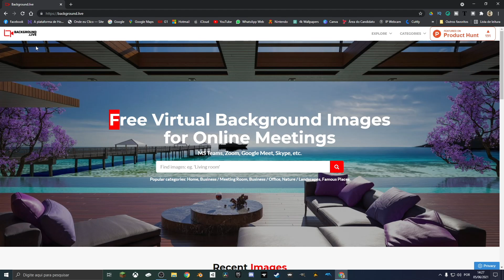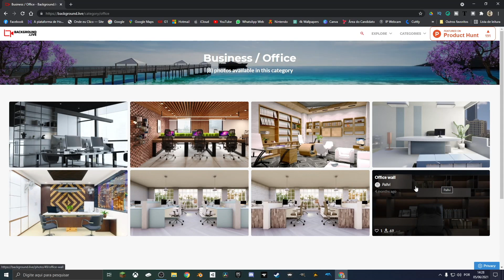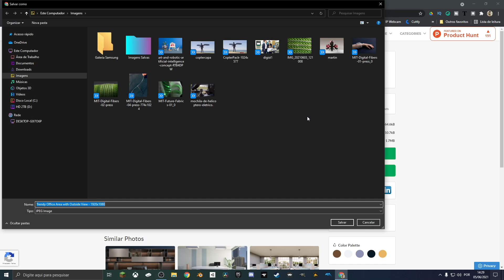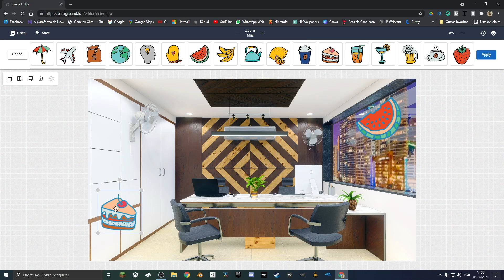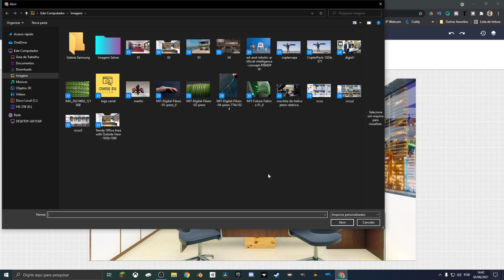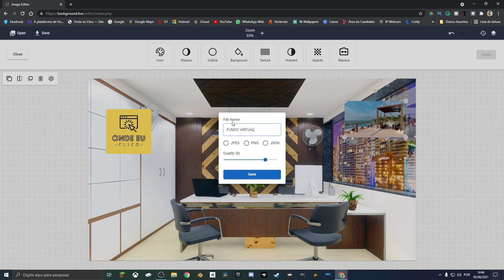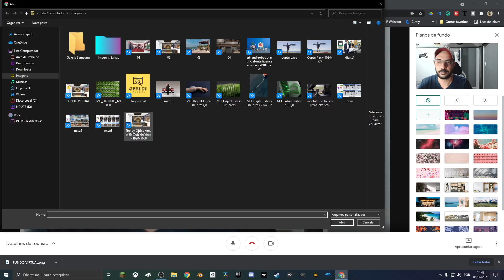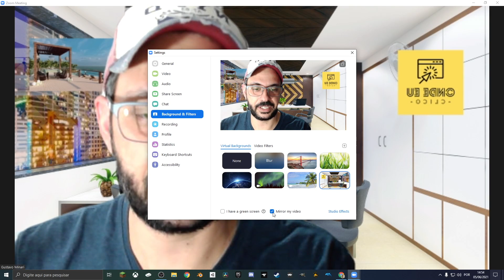COMO CRIAR FUNDO VIRTUAL PARA ZOOM E GOOGLE MEET! (GRATUITO)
🎥✨ Crie fundos virtuais incríveis para seus vídeos com o Filmora!
Se você está cansado dos FUNDOS VIRTUAIS que acompanham o ZOOM e o GOOGLE MEET, chegou a hora de conhecer um serviço gratuito, repleto de imagens em alta resolução.
Você ainda pode personalizar seu fundo virtual, colocando emojis, textos e muito mais.
Neste vídeo você vai aprender como usar backgrounds personalizados nas suas AULAS e REUNIÕES ON-LINE!
BACKGROUND.LIVE
Vídeos que você também vai gostar:
VEJA O APLICATIVO QUE TODO MUNDO TÁ USANDO PARA CRIAR AVATAR E FUNDO VIRTUAL NO GOOGLE MEET!